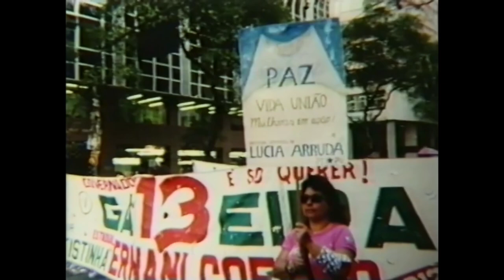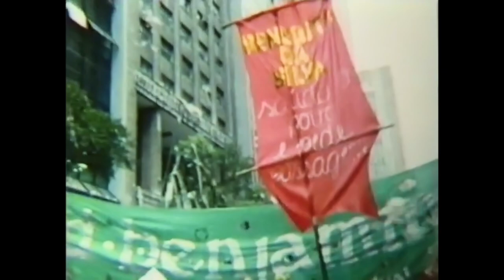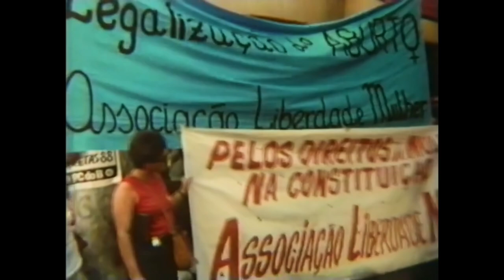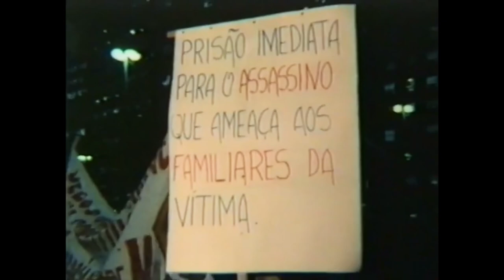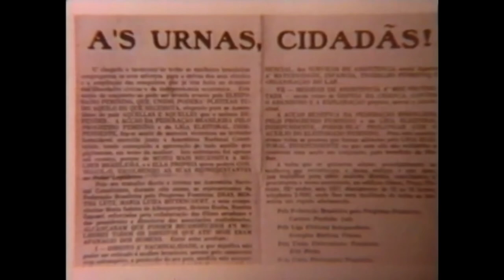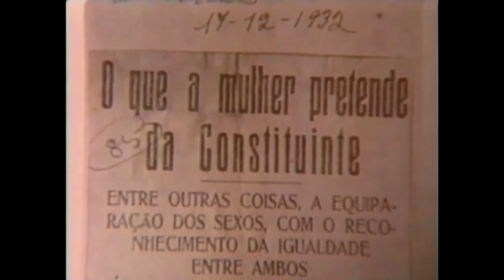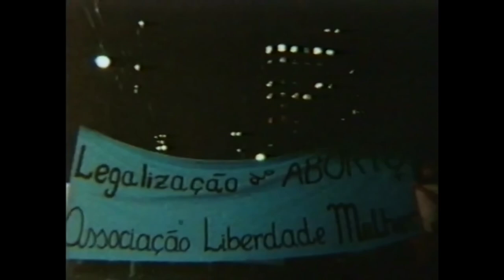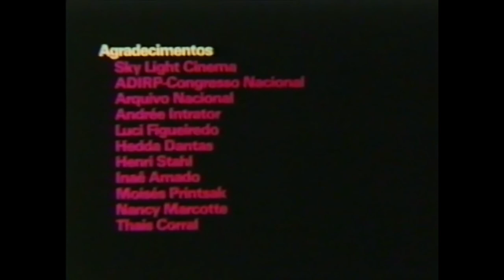Mulheres - Uma Outra História | Direção: Eunice Gutman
Direção e Roteiro: Eunice Gutman

Argumento: Eunice Gutman; Eliana Dutra

Produção:  Eunice Gutman; Inês Magalhães; Kate Lyra; Nara Costa Souza; Marilene Cruz; Silvia Brevigliero

Câmera e Fotografia: Fernando Duarte; Brian Sewall; Carlos de Azambuja; Inês Magalhães; Marcelo Robledo; Tânia Quaresma; Breno da Silveira; Cezar Moraes; Pedro Rodrigues

Som: Antônio Carlos Muricy; Bob Nadikami; Bruno Serzedello; Pedro Rodrigues; Delart

Montagem: Eunice Gutman; Regina Veiga; Inês Magalhães

Mixagem: Carlos de la Riva

Orientação Musical: Marilu Almeida